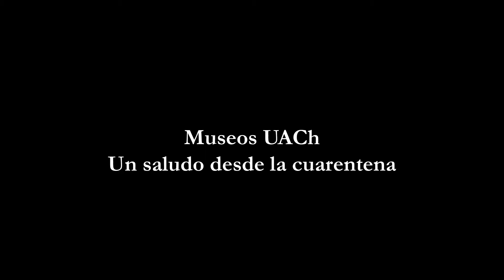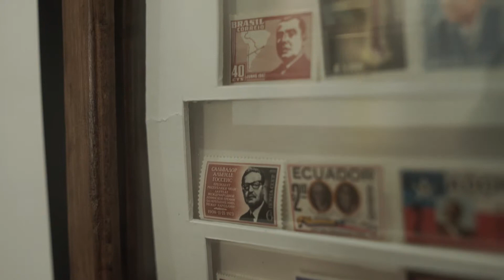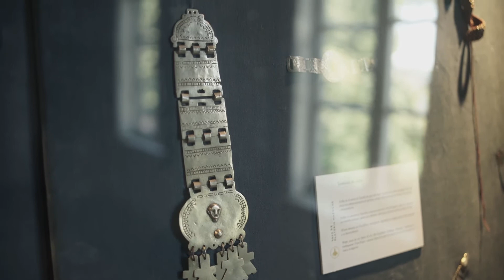Museos UACh, Un saludo desde la cuarentena.